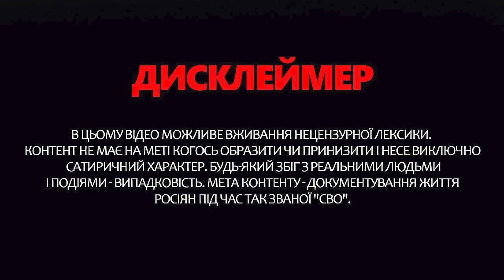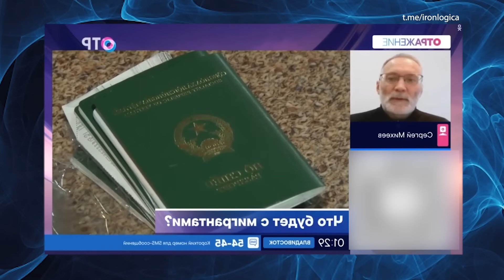Бунти НА БОЛОТАХ! Росіянці НАПАДАЮТЬ на мігрантів! Таджики НАЛЯКАНІ | З дна постукали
У новому випуску програми "З дна постукали" ведуча Інна Набок розповіла про нові маразми на російських болотах.  Зокрема, на Росії почалися нападки на мігрантів після теракту в Крокус Сіті Холл. Росіяни влаштували масові перевірки громадян Таджикистану, які перебувають у РФ та на тимчасово окупованих територіях України.